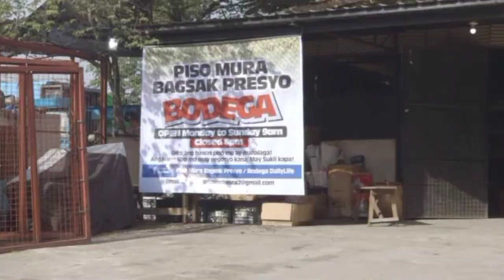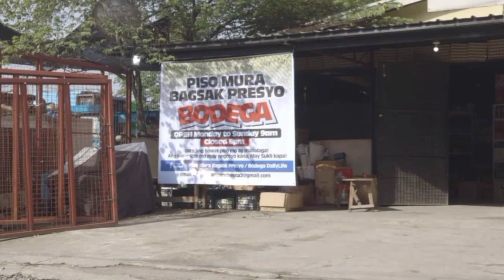KULTO | KAPUSO MO JESSICA SOHO LATEST EPISODE SEPTEMBER 24, 2023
Kapuso Mo Jessica Soho latest Update on September 24, 2023